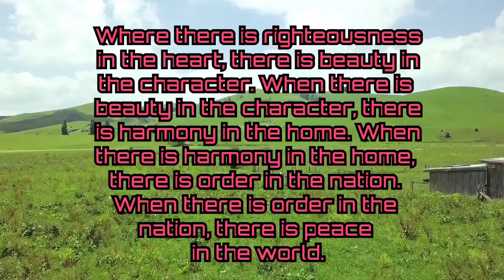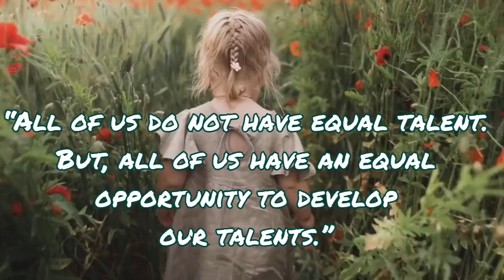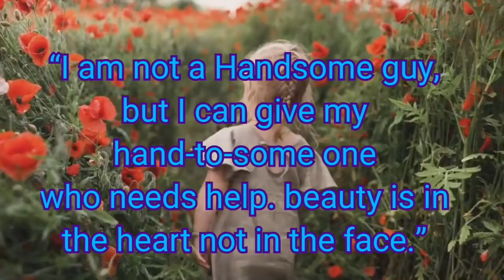A.P.J.Abdul Kalam inspirationalquotes /motivational quotes of A.P.J. Abdul Kalam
inspirational quotes of the missile man of India.